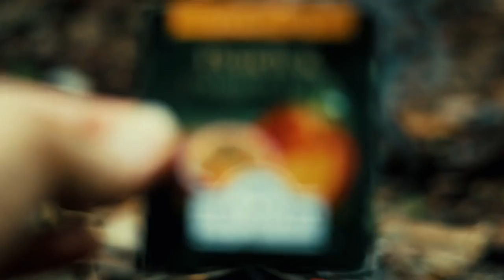Motor Camping Malaysia - Bajaj V15 & Yamaha FZ Offroad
Motor camping by a river with a friend deep inside the Malaysian rain forest.Cook some delicious food,enjoy the campfire.